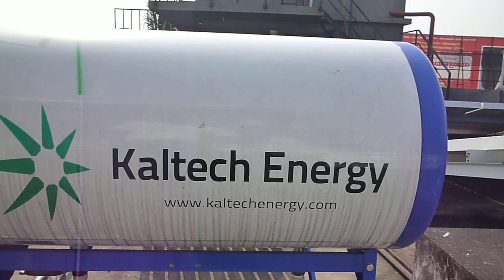solar water heater kerala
Kaltech Energy solar water heater showing temperature 83.6 degree celsius during demo testing.